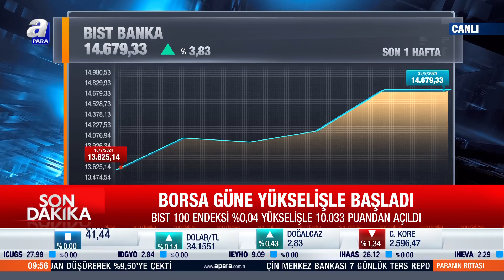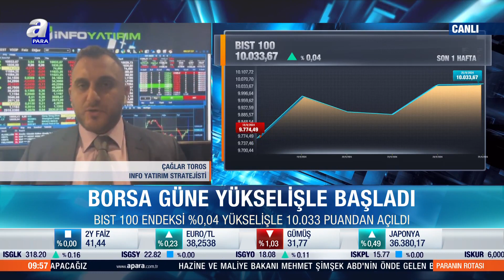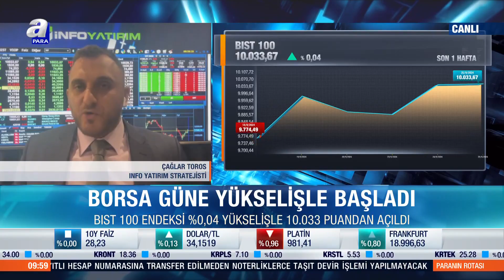Borsa İstanbul Güne Nasıl Başladı? İşte Borsanın Hareket Yönü! Çağlar Toros Değerlendirdi!